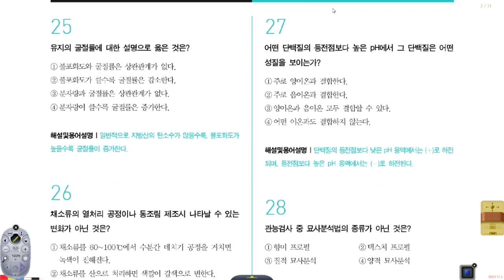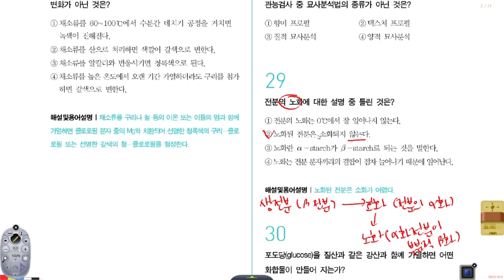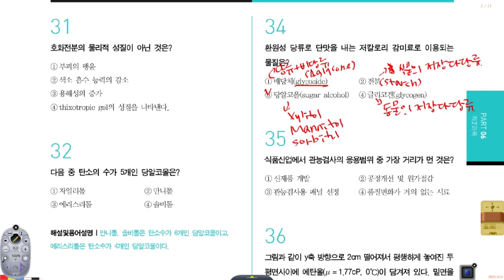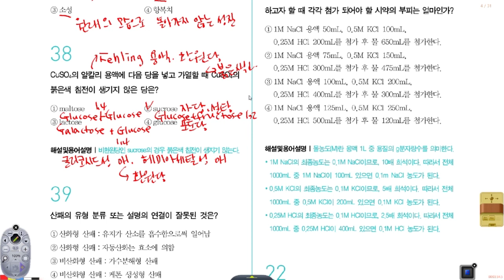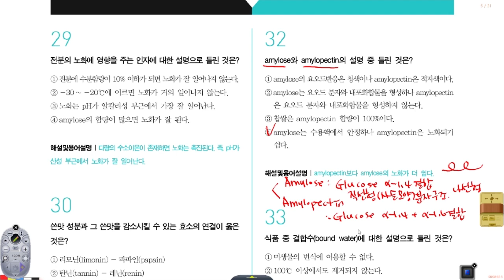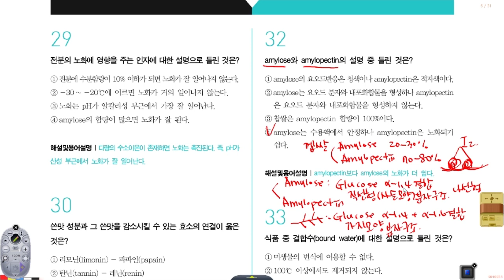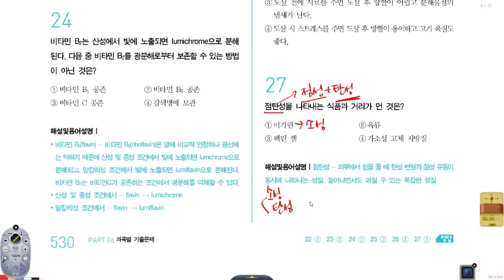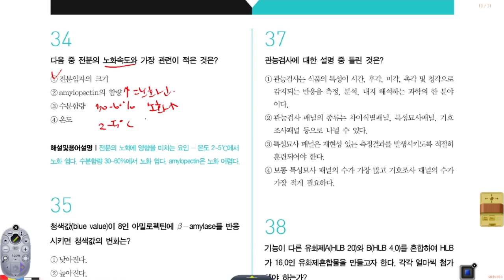[나합격 식품기사] 2013년 2과목 기출문제 풀이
[나합격 식품기사]
2013년 2과목 기출문제 풀이